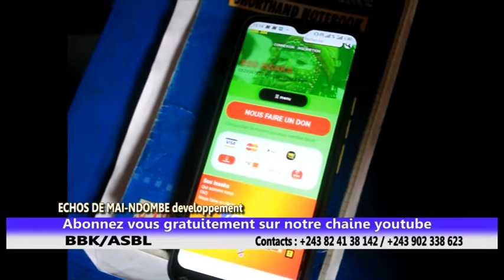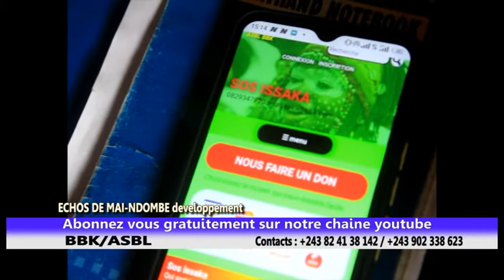BBK TOUJOURS DANS LE TRAVAIL